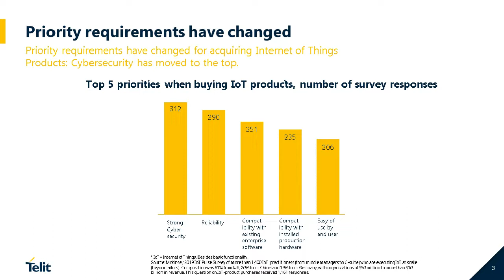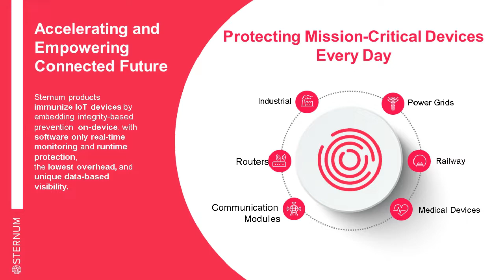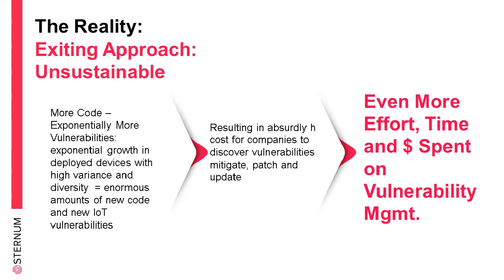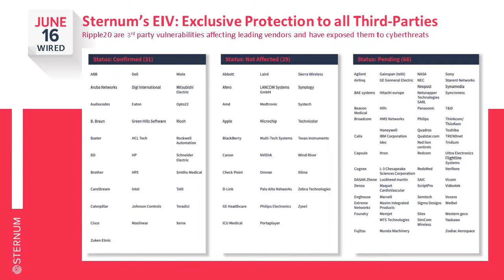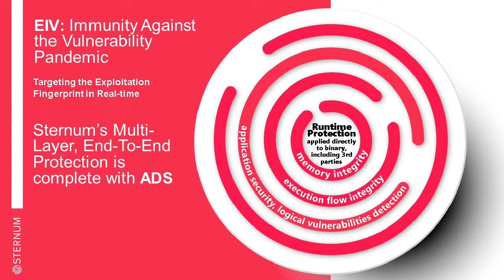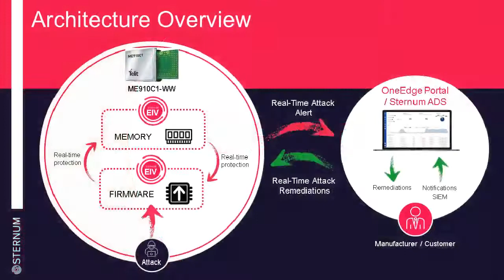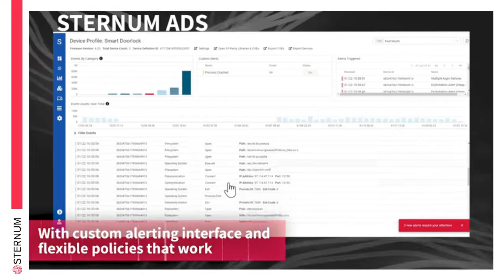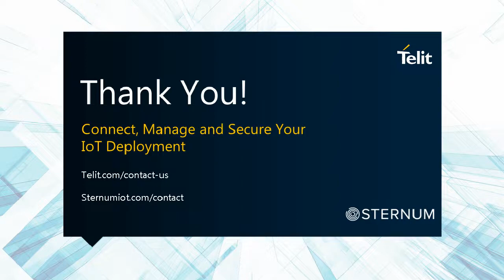What You Need to Know About Winning the IoT Cybersecurity War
Leaders from Telit and Sternum discuss future-proof security for cellular IoT modules.